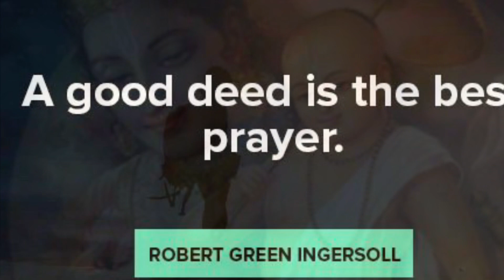Story behind Onam in Tamil | ஓனம் ஏன் கொண்டாடபடுது தெரியுமா? | informative thoughts tamil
Immerse yourself in the heart warming tale of Onam, a festival that radiates with cultural richness and unity. This video by Informative Thoughts Tamil | Dhinam oru Sindhanai narrates the enchanting story behind Onam's origins, its significance, and the values it embodies. Join us in celebrating the spirit of Onam and exploring the beautiful traditions that make this festival a cherished part of Tamil culture. 🌼🌾